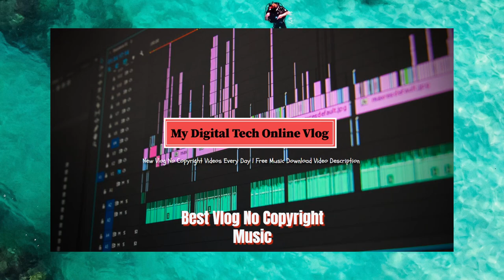JayJen & Roa - Paradise Vlog No Copyright Music 2020